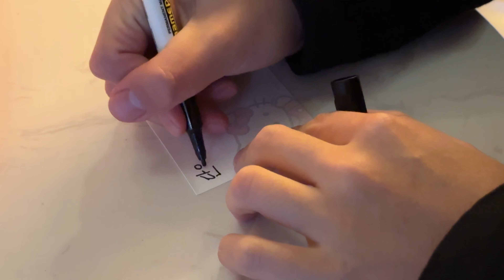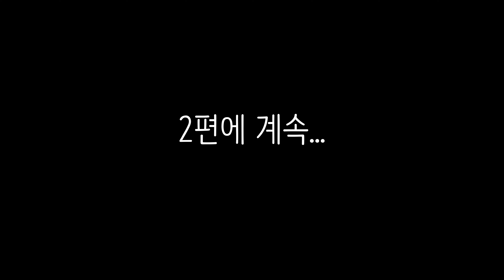sub) 3월에 만나보는 제주도 1탄 | 산방산 유채꽃 | 흑돼지 | 돌고래 | 맛집 먹방 | 서귀포, 중문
봄날이 찾아오는 그 시간을 제주에서 보내다니 ㅠ
3월 제주 여행기를 준비해 봤습니다
분량 조절 실패로 2편에서 또 만나요

올레야시장
제주 서귀포시 중정로61번길 20 올레야시장
- 규모 자체가 작아서 기대하고 갈 정도는 아닙니다. 다만 야식 고르기엔 충분하죠

진모텔
제주 서귀포시 중앙로47번길 7-1
- 바로 옆이 올레시장이라 좋아요. 기본적으로 온수 잘 나오고 방도 따듯하고 깔끔

보래드 베이커스
제주 서귀포시 보목로64번길 178 1층 보래드 베이커스
- 여기 빵 잘해요.. 호텔이랑 붙어 있어서 자고 아침 조식을 먹어도 좋을 것 같은..ㅠㅠ 뇸뇸

소천지
제주 서귀포시 보목동 1400
- 자연경관을 볼 수 잇는 스팟이에요. 작은 천지가 진짜 이쁜데 난 그 옆 바다만 봣지 ..

원앙폭포
제주 서귀포시 돈내코로 137
- 깊게 들어가지 않고 가볍게 구경하기 좋은 코스입니다. 여름에는 빠져도 재미질 듯..

더비치크랩 제주산방산점
제주 서귀포시 안덕면 사계남로 168
- 보니까 치즈 퐁듀가 새로 생겼네요..?ㅠㅠ 맛있겟다.. 랍스타도 좋지만 대게도 좋은 선택일 듯 합니다

산방산 유채꽃 밭
제주 서귀포시 안덕면 사계리 461
- 인당 1,000원 지불하고 입장하면 됩니다. 산방산 배경으로 이쁜 사진 건져봐요

대정 로스터리 카페
제주 서귀포시 대정읍 인성로25번길 5-1
- 원데이 클래스도 하시는 것 같은 카페입니다. 시간이 좀 걸리지만 그만큼 커피 맛은 좋았대요!!

돌고래 스팟
제주특별자치도 서귀포시 대정읍 신도리 2421-2
- 노을해안로를 따라서 달리면 해안가로 돌고래가 반겨줄지도..!?

열두달
제주 제주시 한경면 용수길 37 열두달
- 기여운 강아지가 있는 베이커리 카페입니다. 베이글 맛집 같아요

풀개촌
제주 서귀포시 남원읍 태위로 947 1층
- 흑돼지 맛집이에요 근처 빅썸 게스트하우스에 머문다면 인근 식당은 여기로 하세요.(단호)

졔주
제주 서귀포시 남원읍 태위로 937 1층
- 2차 최적화된 곳이에요. 양도 많고 다양한 술을 팔아서 좋습니다

빅썸 호스텔
제주 서귀포시 남원읍 태위로 984-7 빅썸호스텔
- 파티도 매일 하고 직원들 텐션 엄청납니다..